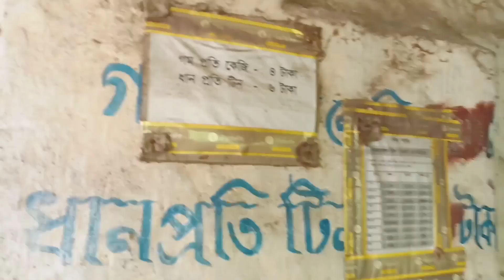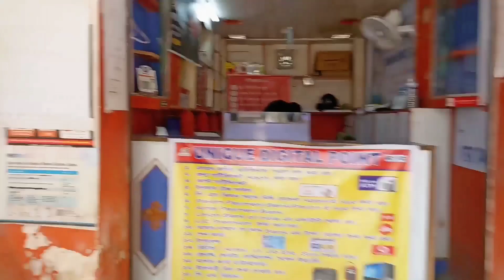My Hidden Telent..😜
-: YOURQUEIRES :-

Mujhe ummid hai aapko yah video Pasand Aaye Hogi Ham Hamesha koshish Karte Hain ki aapke liye Behtar se behtar contain Na Paye Agar aapko video Pasand Aaye To Apna Pyar Dena Na Bhule aur jaldi Milte Hain Ham aapse agale video mein.